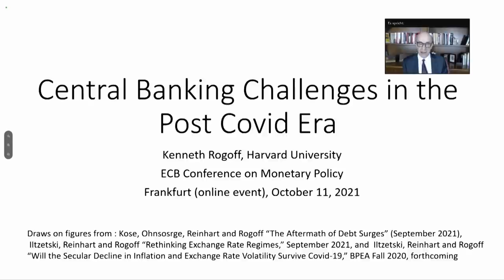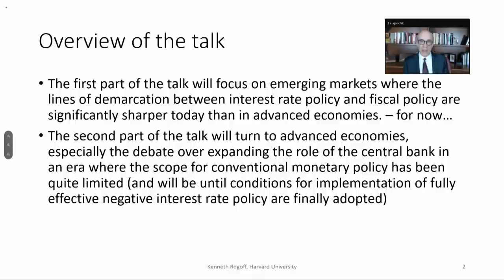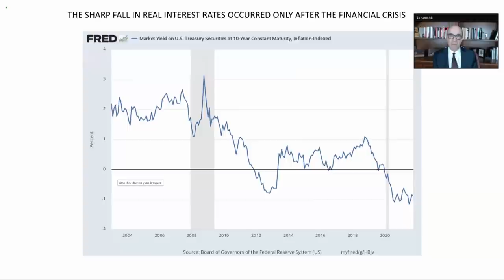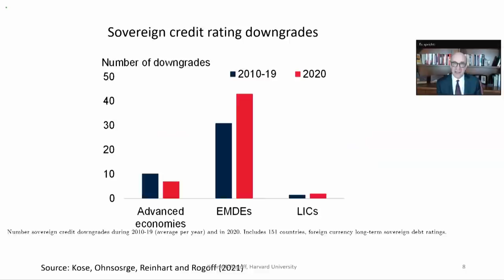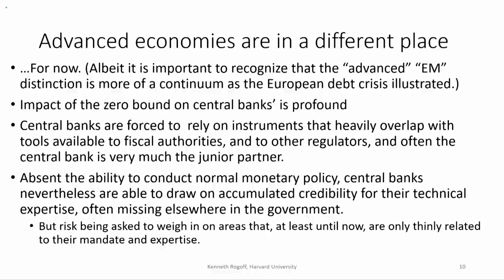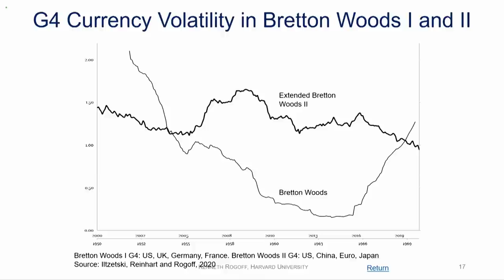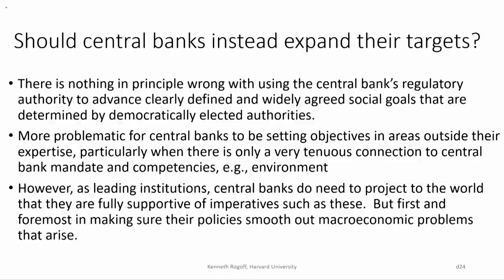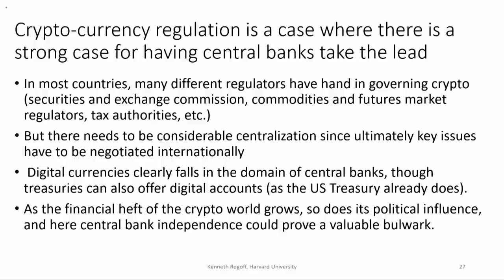ECB Conference on Monetary Policy 2021 - Keynote speech: Monetary and Fiscal Policy Interactions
Kenneth Rogoff, Harvard University